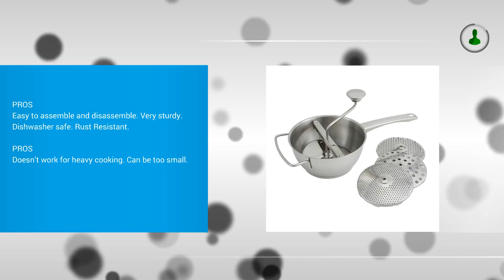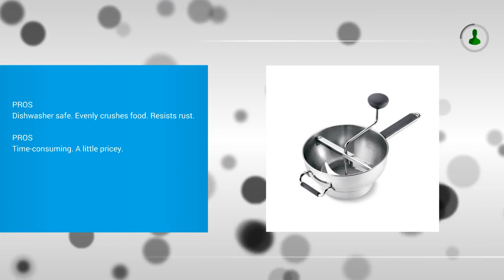Best Food Mill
Top 3 Best Food Mill

1. WINWARE Stainless Steel Vegetable Mill, 2 Quart

2. RSVP VEG-3 Rotary Food Mill, White
3. Cuisipro Deluxe Food Mill: Food Strainers